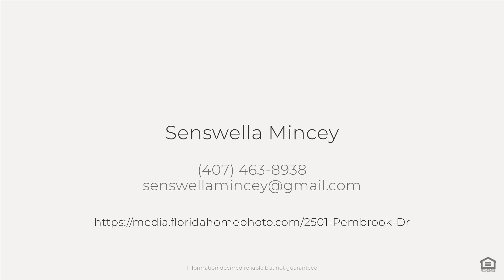2501 Pembrook Dr, Orlando, FL